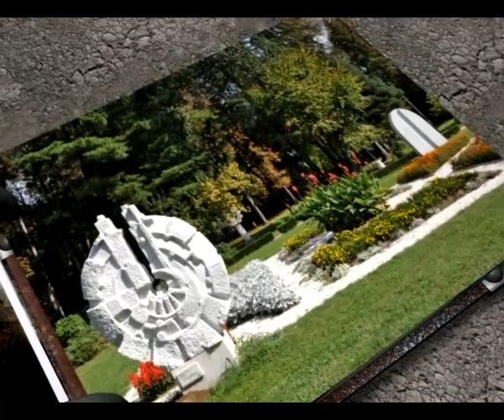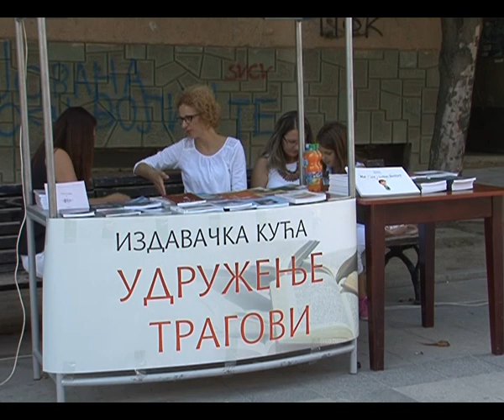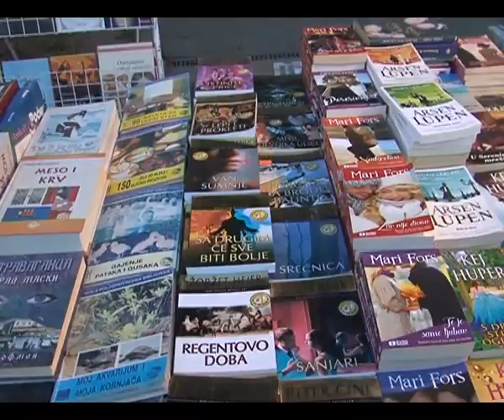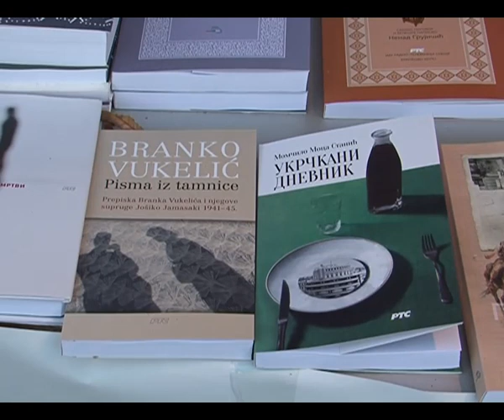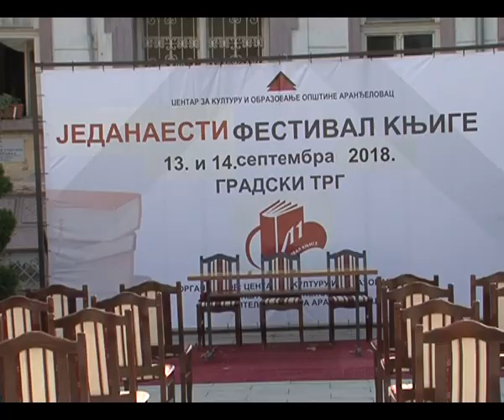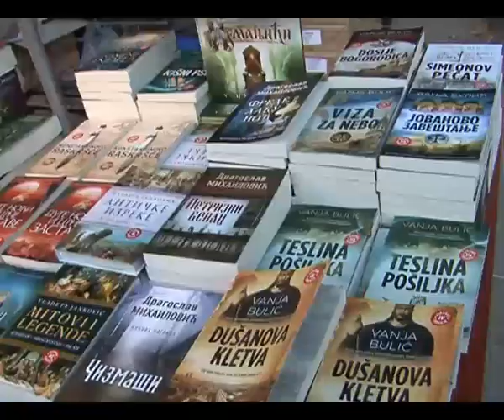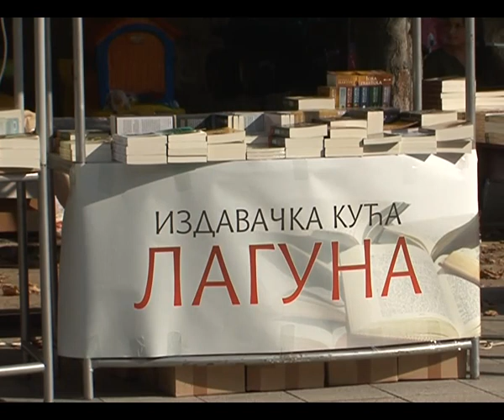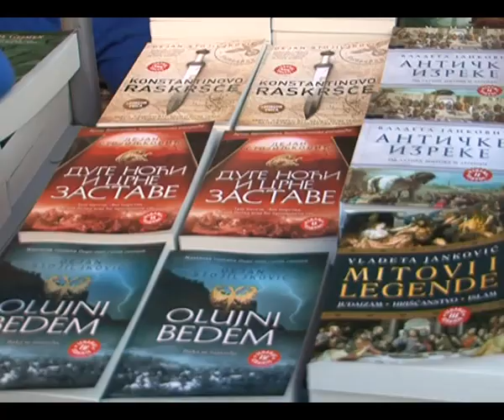RTV Šumadija - KULTUAR 11. Festival knjige